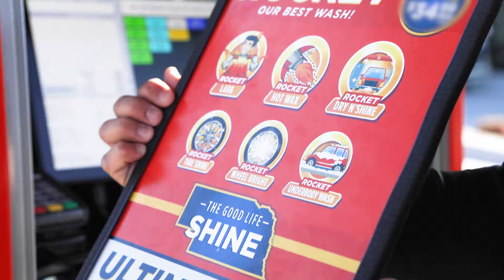Rocket Carwash - Rocket Clean, Speedy Quick!